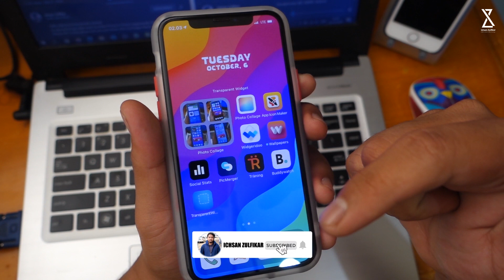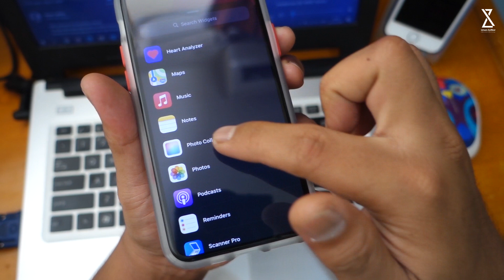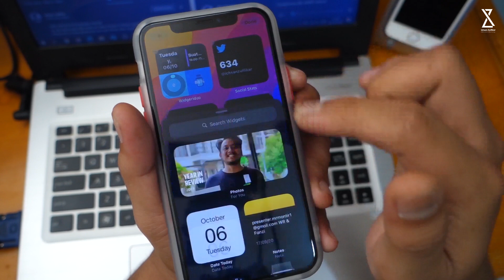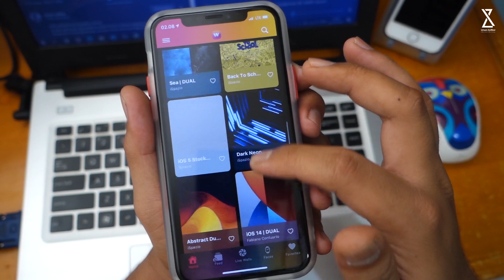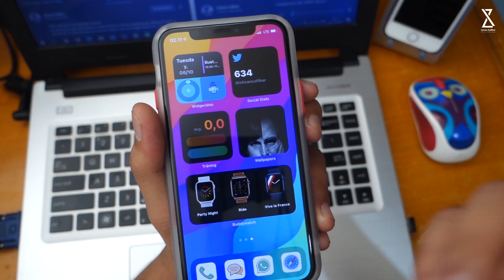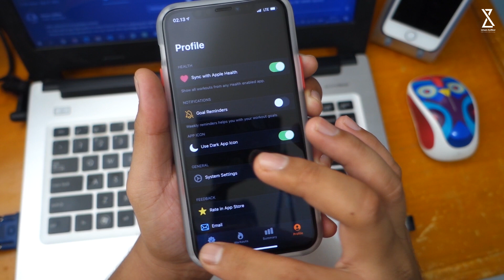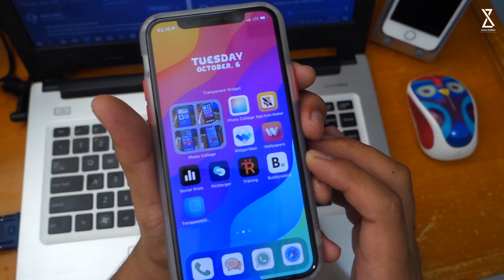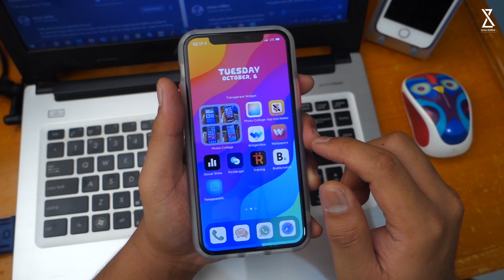Aplikasi Gratis dan Widget Gratis untuk iPhone di iOS 14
Di video gue kali ini gue akan share Aplikasi Gratis dan Widget Gratis untuk iPhone di iOS 14. Apa saja kah? simak video ini hingga selesai ya.
So.. enjoy for watching hehehe..